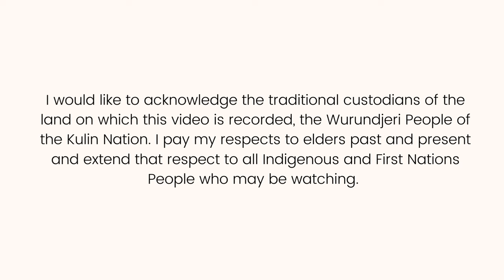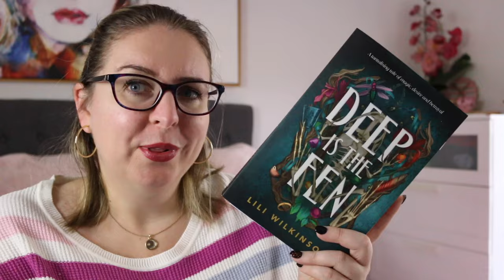Review: Deep Is the Fen by Lili Wilkinson (Australian Young Adult Fiction)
Today I’m reviewing the new release Australian YA title, Deep Is the Fen by Lili Wilkinson. Thank you to the publisher for the review copy. All thoughts and opinions are my own.

Book Synopsis:
Merriwether Morgan doesn't need a happily-ever-after. Her life in the idyllic town of Candlecott is fine just as it is: simple, happy, and with absolutely no magic. Magic only ever leads to trouble.

But Merry's best friend, Teddy, is joining the Toadmen - a secret society upholding backward thinking and suspiciously supernatural traditions - and she is determined to stop him. Even if it means teaming up with her academic arch-nemesis, Caraway Boswell, an ice-cold snob who hides his true face behind a glamour.

An ancient Toad ritual is being held in the nightmarish Deeping Fen, and if Merry doesn't rescue Teddy, she'll lose him forever. But the further she travels into Deeping Fen's foul waters, the more Merry wonders if she can possibly save her friend - or if she's walking straight into a trap.

Because there's nothing the Toadmen love more than a damsel in distress . . .

Timestamp
0:00 Acknowledgement of Country
0:16 Intro
0:43 Deep Is The Fen review
3:35 Wrap up